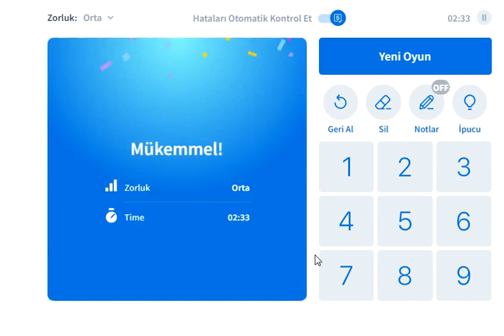MIDDLE SUDOKU 428 SUDOKU 数独 סודוקו سودوكو सुडोकू СУДОКУ 數獨 스도쿠 ՍՈՒԴՈԿՈՒ ซูโดกุ სუდოკუ ΣΟΥΔΟΚΟΥ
SUDOKU#SUDOKU EXPERT#ADVANCED SUDOKU#SUDOKU TİPS#HARD#EASY#SO HARD#SUDOKU TUTORİAL#SOLVE SUDOKU#BEGİNNER#EXPERT#SUDOKU LESSONS#LEARN SUDOKU#NEW,MAGİC#BEST#XWİNG#YWİNG#SWORDFISH#SUDOKU TECHNIQUE#SUDOKU MASTER#SUDOKU 101#SUDOKU TRİCKS#HOW TO SUDOKU#HOW PLAY SUDOKU#PLAY SUDOKU#SUDOKU SONG#GAME#PUZZLE#SUDOKU#SUDOKU MELA#SUDOKU MOVIE#RESOLVER SUDOKU#SUDOKU GUY#JUGAR SUDOKU#SQUID GAME#PUBG Mobile#World of Warcraft#Call of Duty#League of Legends#Lords Mobile#Counter Strike#FIFA 20#Fortnite#PES 2020#FM 2020#Metin2#PlayerUnknown's Battlegrounds#Valorant#Call of Duty#Tom Clancy's Rainbow Six#mayın tarlası#minesweeper#